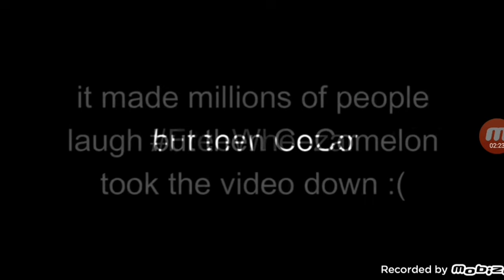Try Not To Laugh Impossible (Clean) #1 Reaction